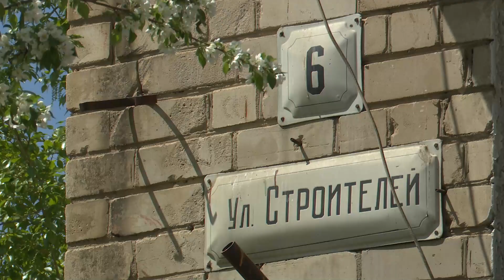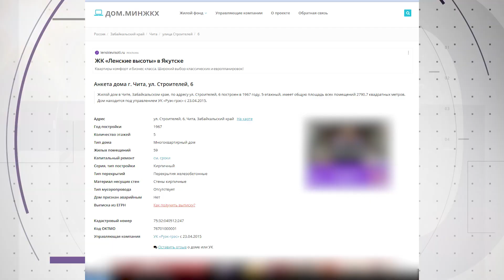Жители ГРЭСа стали заложниками собственного дома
Когда условия жизни становятся невыносимыми, и решить проблему, кажется, не представляется возможным. Жители дома по адресу Строителей, 6 устали от невыносимого запаха канализации и грибка на потолках. Корреспонденты телеканала "Забайкалье"  пытались разобраться, в чем причина и есть ли выход из ситуации.